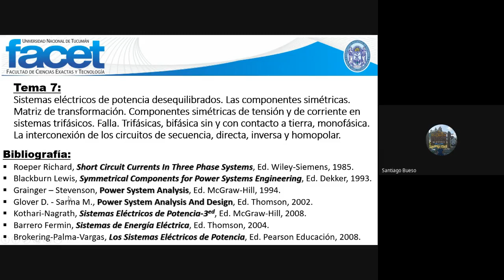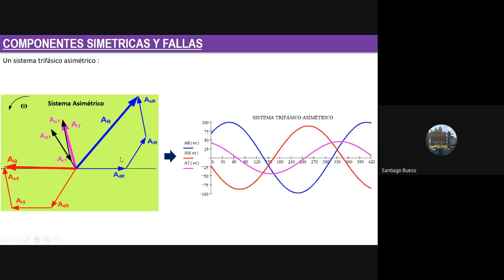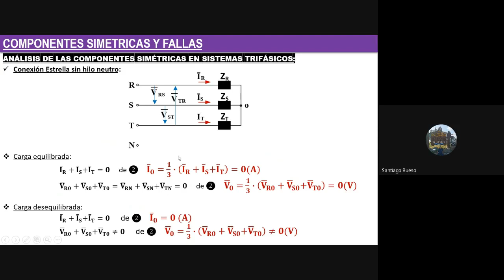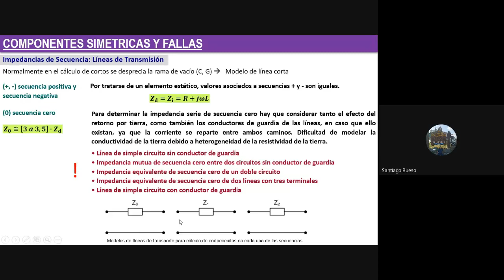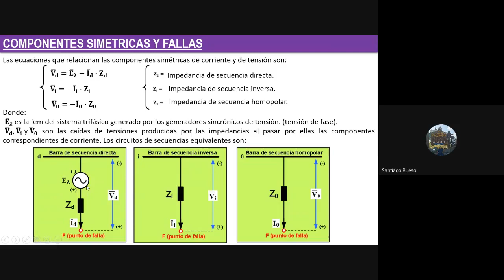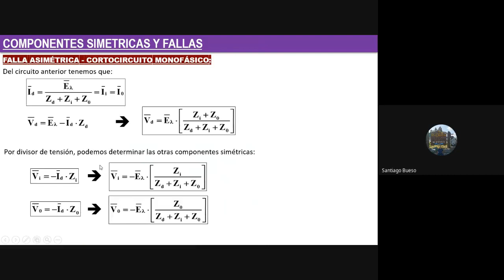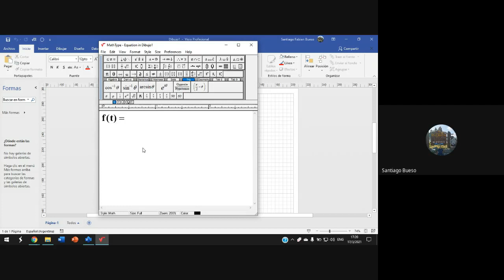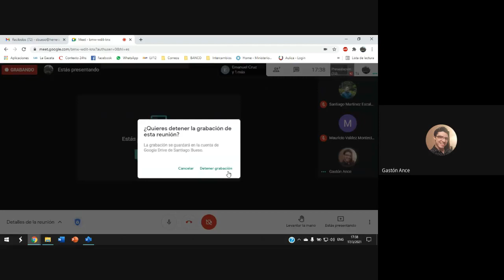Propagación Electromagnética - Componentes Simétricas y Fallas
00:00 - Presentación
00:37 - Introducción
15:39 - Método de las Componentes Simétricas
29:26 - Análisis de las Componentes Simétricas en Sistemas Trifásicos
40:21 - Ejemplo
46:37 - Circuitos equivalentes de los Sistemas Simétricos - Redes de Secuencia
1:08:00 - Falla simétrica - Cortocircuito trifásico
1:16:09 - Falla asimétrica - Cortocircuito bifásico sin contacto a tierra
1:23:03 - Falla asimétrica - Cortocircuito bifásico con contacto a tierra
1:25:22 - Falla asimétrica - Cortocircuito monofásico
1:27:33 - Ejemplo
1:47:46 - Aclaraciones finales
1:50:16 - Extra